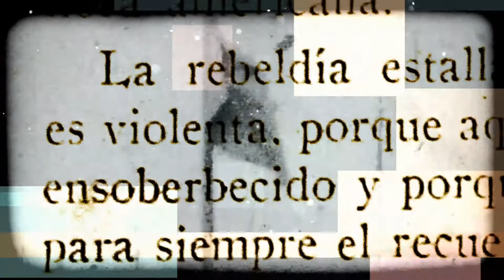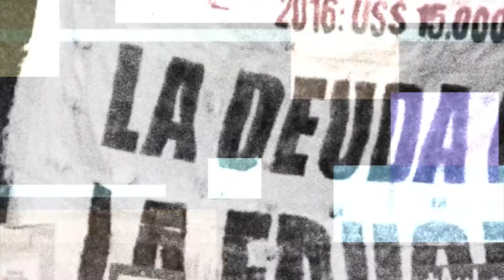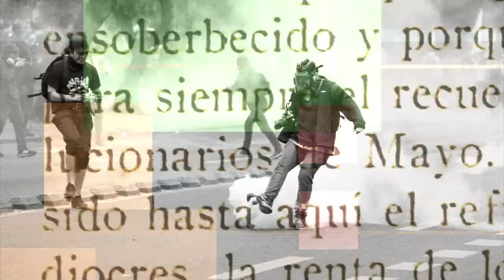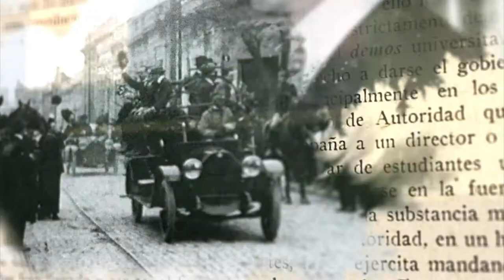La Reforma Univesitaria, 100 Años Después - Trailer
100 años después - Miradas de la Reforma Universitaria es una serie especial producida por el Área de Comunicación de la UNER. Se trata de entrevistas a referentes provinciales y nacionales, que elaboran un balance -desde sus diferentes perspectivas- de la realidad universitaria histórica y presente, en torno al legado de los logros y principios de la Reforma.

La serie fue íntegramente traducida en interpretada en Lengua de Señas Argentina (LSA) por estudiantes y profesores de la Tecnicatura Universitaria en Lengua de Señas Argentina (TULSA) de la Facultad de Trabajo Social (Paraná), de la Universidad Nacional de Entre Ríos.